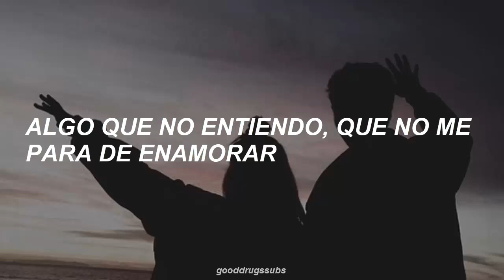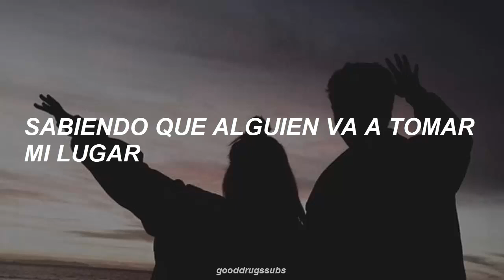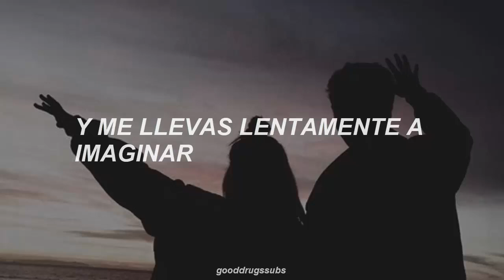Marcos Menchaca - Viernes 13 (Letra)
// sígueme //